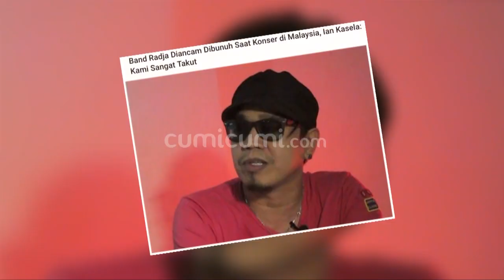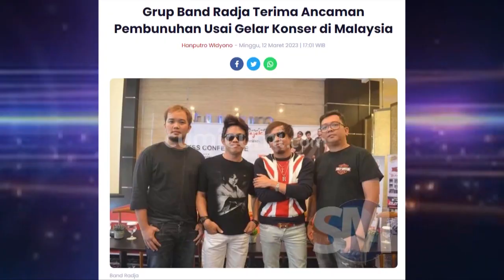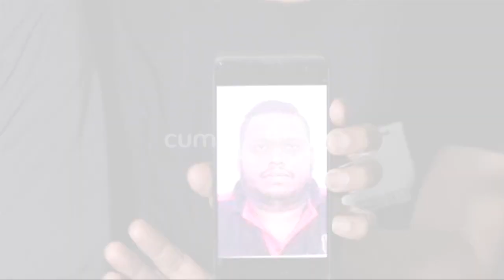Bergegas Laporkan Kasus Pengancaman ke LPSK, Ian Kasela Akui Alami Masih Trauma Manggung Diluar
seperti yang diketahui sebelumnya sebuah nasib naas baru saja menerpa Grup Band Radja. band  yang di pimpin oleh Ian Kasela  itu baru saja mendapatkan ancaman saat manggung di negeri jiran, Malaysia. Tak tinggal diam akan adanya tindakan yang dilakukan oleh beberapa sosok yang tak diketahui asalnya  kini  Ian Kasela, Seno dan juga Moldi bergegas mendatangi   Lembaga Perlindungan Saksi Dan Juga Korban ( LPSK )  guna mengusut tuntas kasus pengancaman yang didapat ketiganya.Mengaku masih syok akan adanya kejadian itu Ian Kasela pun juga mengakui bahwasanya mental dirinya kini terganggu atas adanya peristiwa tersebut.